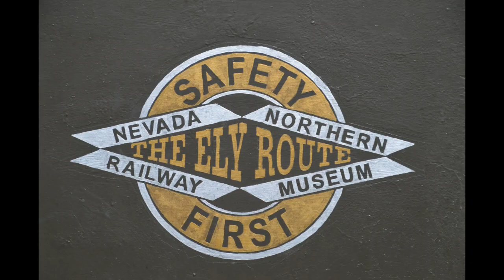A tribute to Dirt, the Locomotive Shop Cat at the Nevada Northern Railway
This kitten was born in the repair shops of the Nevada Northern Railway, in 2008 (underneath one of their historic locomotives). The kitten was friendly and soon was adopted by the repair and shop crews. Loved and well taken care of, "Dirt" (named as he loved to roll in the dirt) also quickly became the official mascot of the railway and the ambassador to the repair shops whenever visitors came by. I loved visited the Nevada Northern Railway for many reasons - it was my first time visiting Nevada, they have an impressive array of working locomotives, the excursion ride was fun and informative and they gave a free shop tour at the end. but if I had to be honest, meeting "Dirt" was the topper of the day for me. I was honored that the elderly gentlemen got out of his comfy bed to greet me as a visitor to his shop. Dirt passed away yesterday, January 11, 2023. Thank you to everyone who gave him a wonderful life.